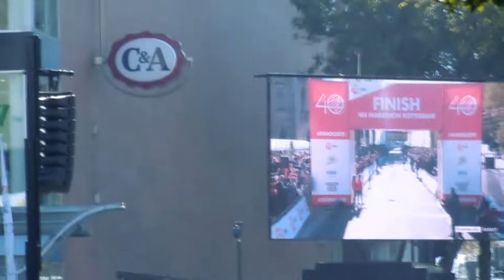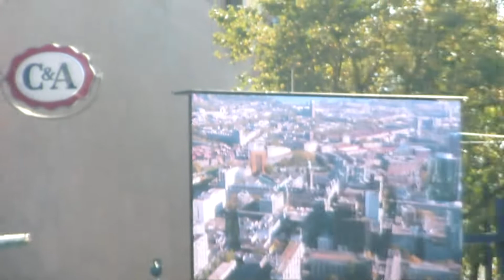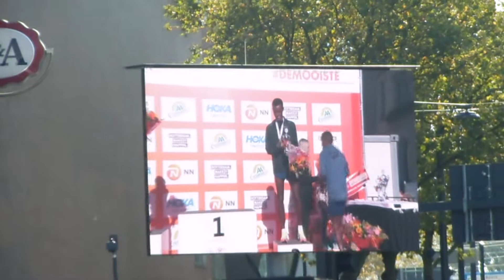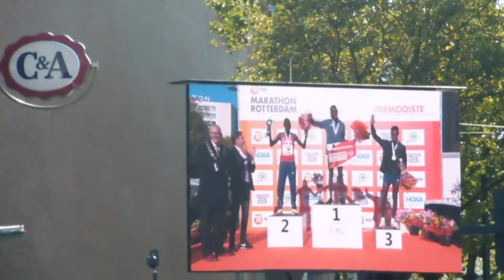ROTTERDAMSE MARATON|DEVI PLAY'S GAMES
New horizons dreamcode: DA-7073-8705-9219